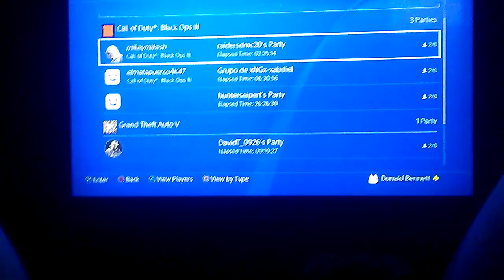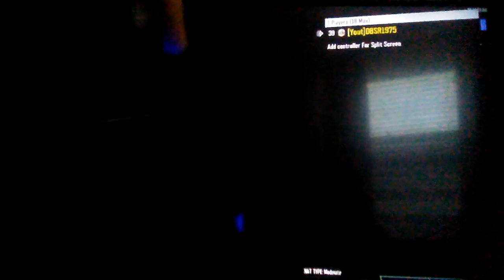Out of the map boii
What map do you whant me to do next